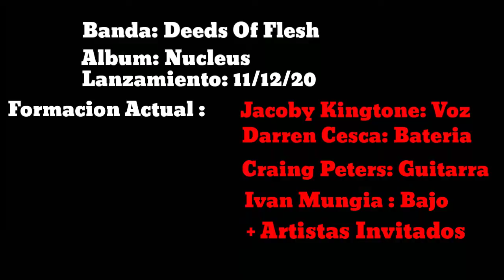Deeds of Flesh : "Nucleus", opinion y reseńa . Joya de album de Brutal Death Metal Moderno.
Opinion y reseňa de uno de los mejores trabajos de Brutal Death Metal Moderno lanzado por la banda Californiana Desds Flesh , que lleva por titulo Nucleus.